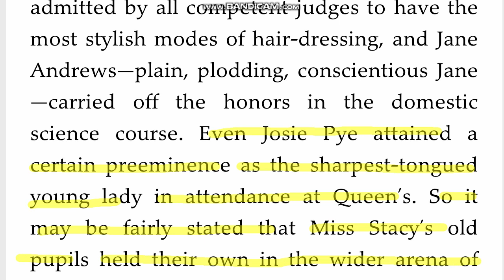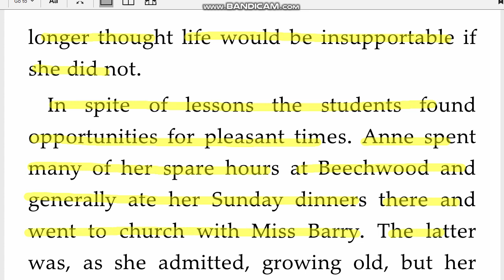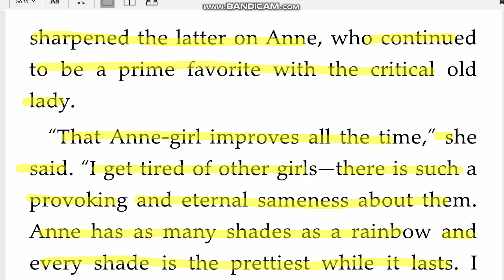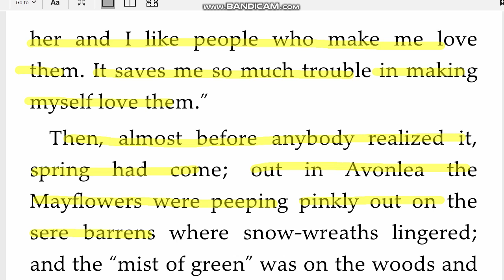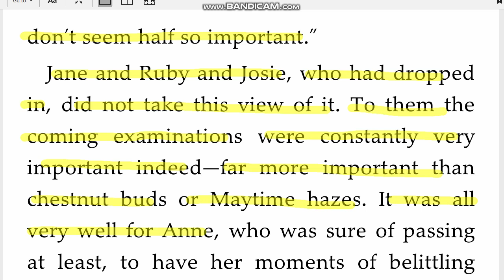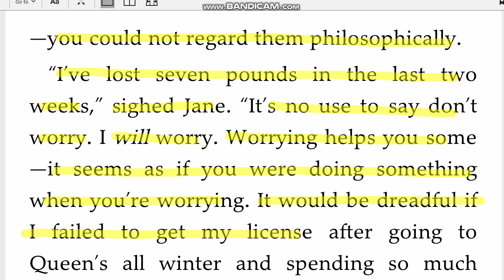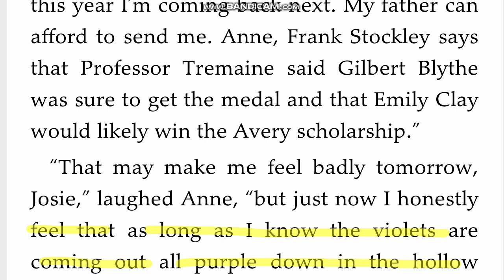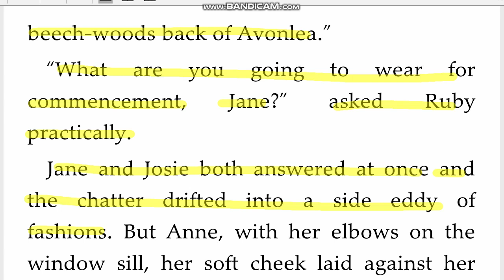Day 132 빨강머리앤 Anne of Green Gables 원서직독직해 영어공부루틴 원서읽기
preeminence 발군, 탁월, 걸출
in attendance 참석한
abate (강도가) 약해지다
sere 시든, 마른
barren 척박한, 황량한
belittle 폄하하다
commencement 졸업식
eddy 회오리, 소용돌이